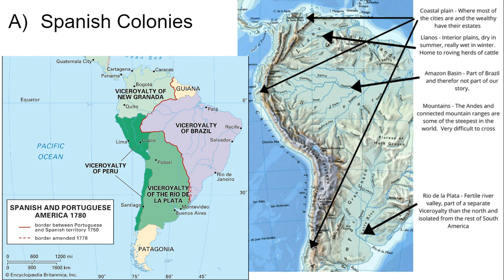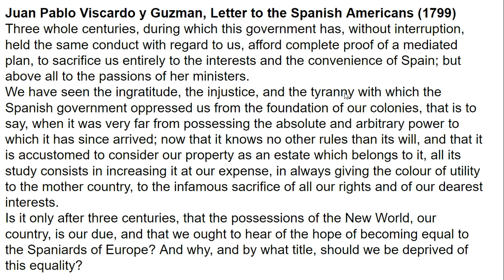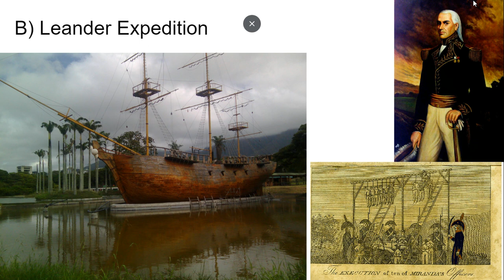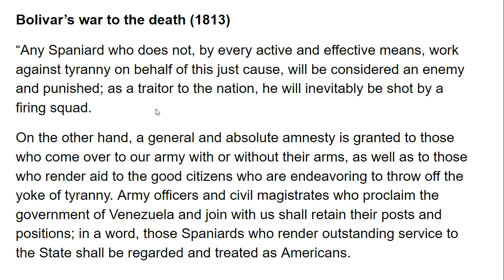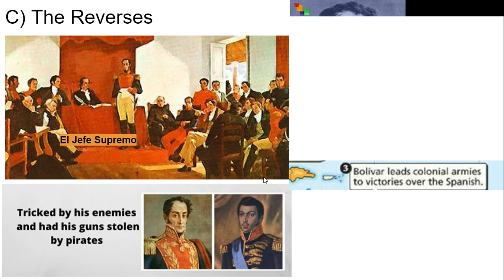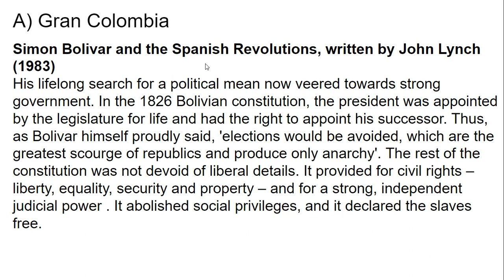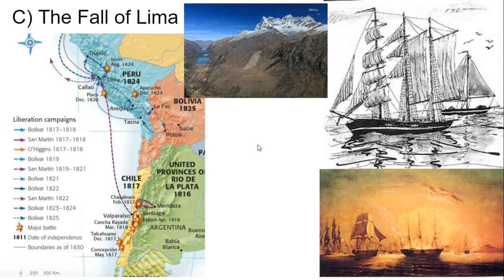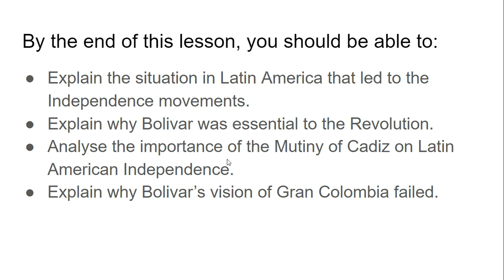World History - Lesson 5-9: South American Independence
Lecture videos for the French Revolution and aftermath.  Guided notes and primary sources can be found